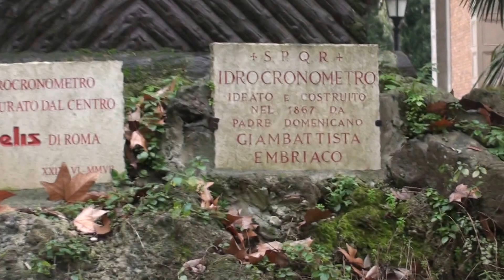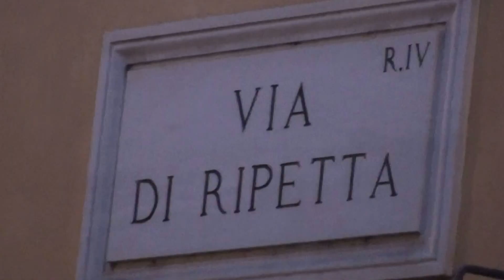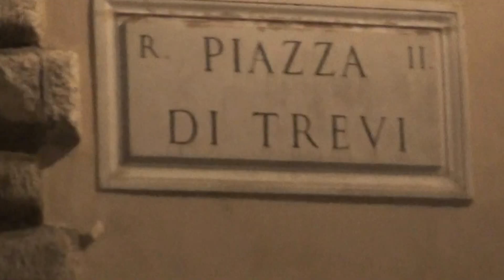20150121074507 1Моя прогулка с Маргушенькой на виллу Боргезе в Риме